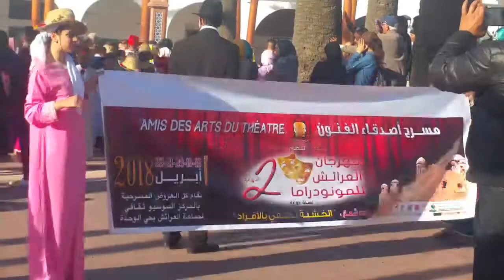كرنفال مهرجان العرائش للمونودراما 2